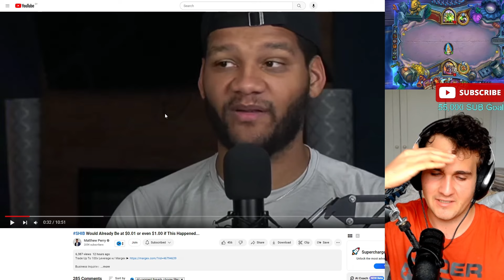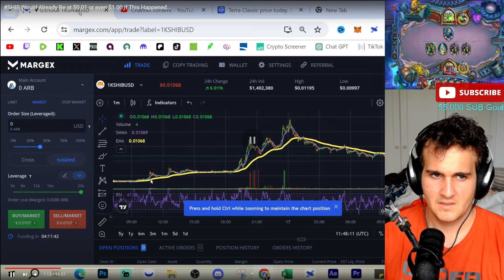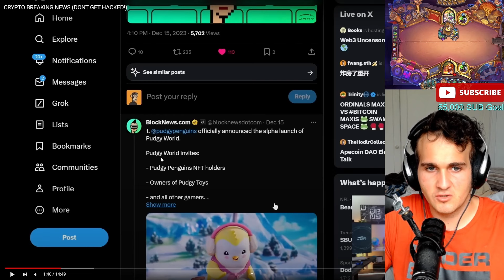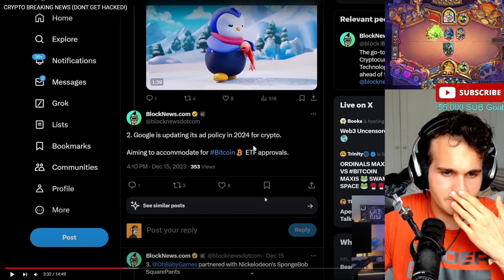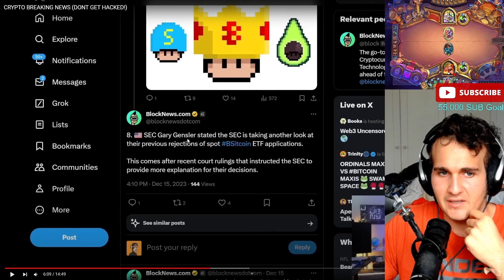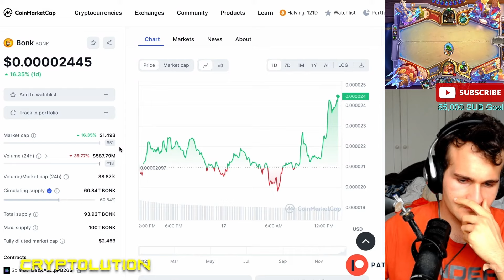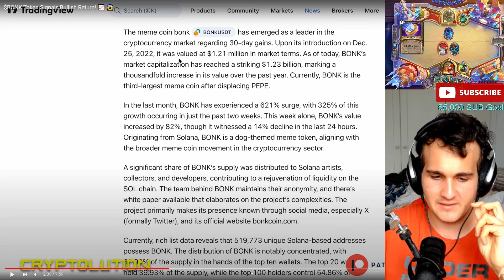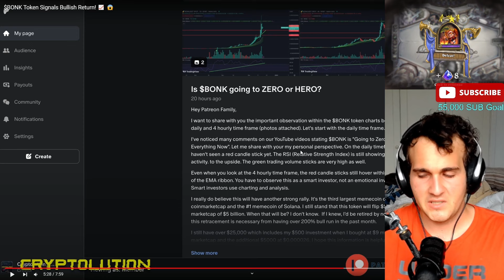SHIBA INU ARMY: IF YOU HOLD 3,000,000 $SHIB TOKENS YOU NEED TO SEE THIS! - PRICE PREDICTION Update